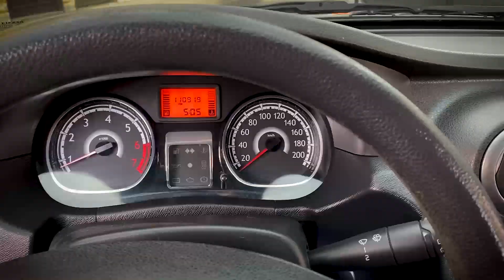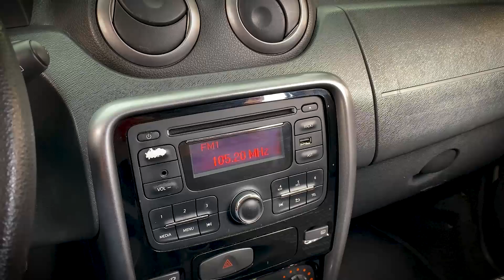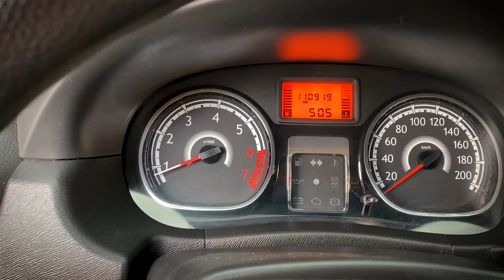🔥Renault Sandero 2014🔥VALE LA PENA?🔥AutoLatino🔥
usados
autos usados
carros usados
automoviles baratos
automoviles economicos